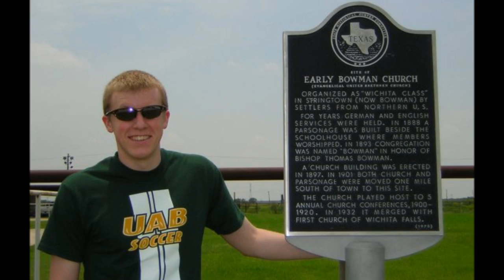Katrina And The Waves Walking On Sunshine Happy Birthday Rachel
superiour editing job for Walking on Sunshine by Katrina And The Waves, done with Microsoft Movie Maker